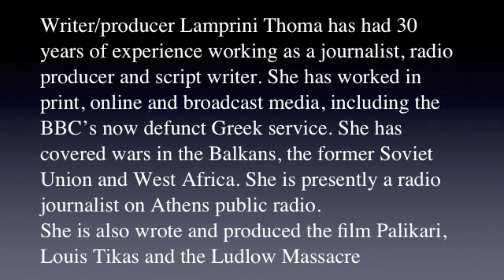Labor Struggles, Life And Death In Greece with Jornalist Lamprini Thoma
Greek journalist and Athens public radio host Lamprini Thoma discusses the economic and political crisis in Greece. The interview was done in Athens 8/30/15.
The working class faces mass unemployment and deprivation as a result of the memorandums  being pushed by the EU and the banks.
Lamprini Thoma is also producer and writer of Palikari, Louis Tikas and the Ludlow Massacre.